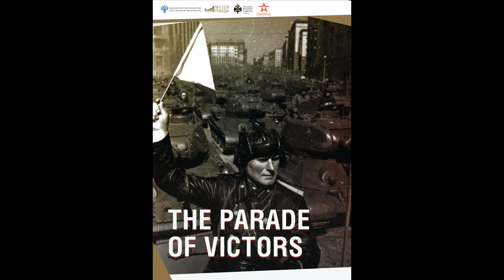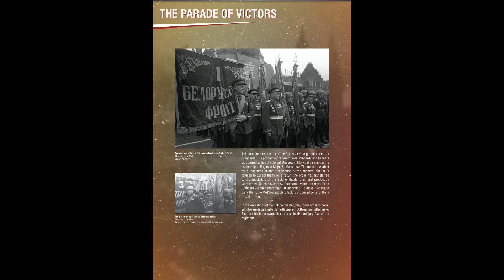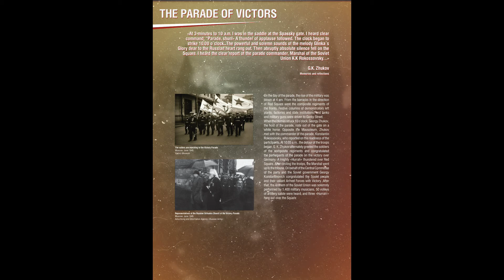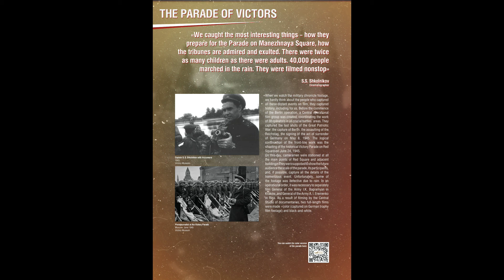Exhibition project "Parade of Victors"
The Victory Museum has prepared a new exhibition project "Parade of Victors," which tells the story of the first Victory Parade at the Red Square in Moscow on June 24, 1945. The photo exhibition includes unique materials related to the preparation of the parade and festive receptions on this occasion.
The exhibition shows how our country, which, despite the difficulties of the post-war period, was able to prepare and hold a parade that will stay in history forever. About 40 thousand military personnel and about 1,850 pieces of military equipment took part in the parade at the Red Square.